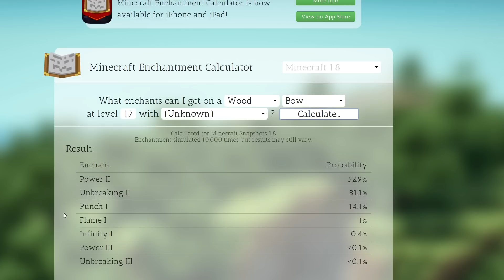Minecraft Verzaubern-Tutorial (inkl. Buch und Amboss)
In diesem Enchantment-Tutorial stelle ich euch das komplette Verzauberungs-System von Minecraft vor, natürlich auch mit Büchern und dem Zusammenfügen in einem Amboss. Ich erkläre, wie genau man die Bücherregale um den Enchantment-Table platziert, die wichtigen Crafting-Rezepte werden gezeigt und die richtige PVP-Taktik wird auch vorgestellt. Mit dabei sind auch die neuen Enchantments der Minecraft 1.9 - Mending und Frost Walker.

Auf dieser Website könnt ihr die genauen Wahrscheinlichkeiten für das Verzaubern in Abhängigkeit vom Level berechnen lassen:

Dort findet ihr beispielsweise noch eine Tabelle mit der Enchantibility eines jeden Items.